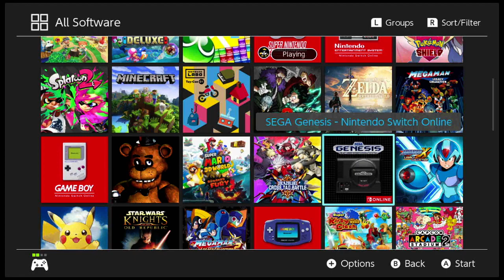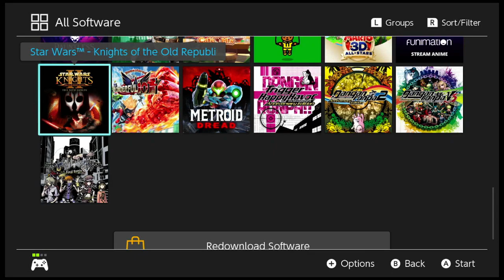PREHISTORIK MAN.. | NSO BULLSH*T #11